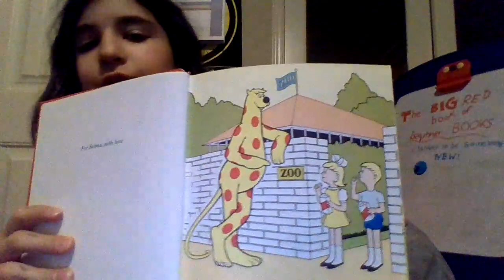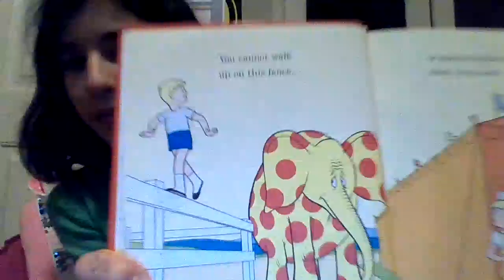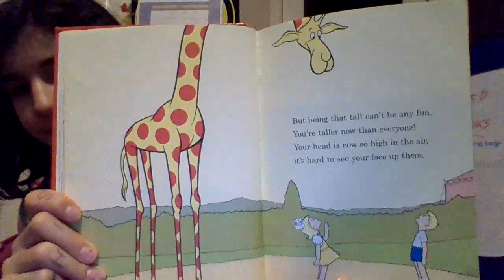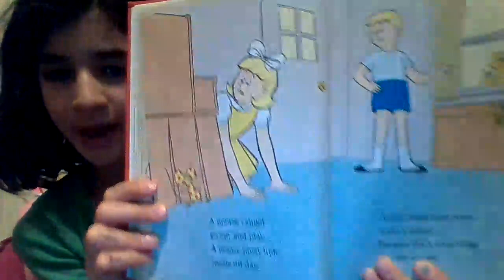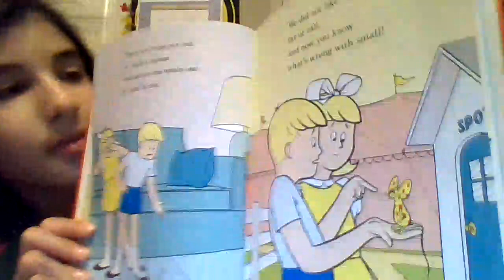Reading to Kids -- I want to be somebody new! by Robert Lopshire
In this video, I will be reading to kids 0-6 years of age that are stuck at home with nothing to do!
Credits:
I want to be somebody new!
Robert Lopshire
The big red book of beginner books